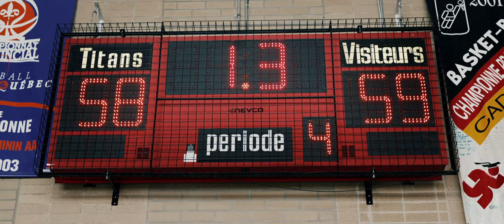Collège Saint-Alexandre de la Gatineau - À la grandeur de tes ambitions.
Qu’est-ce que l’ambition ?
L’ambition : C’est le désir d’atteindre tes rêves. D’oser aller plus loin, face à l’inconnu. Explorer des endroits, qui te sont méconnus

L’ambition... c’est la chose qui te pousse à avancer. De vaincre tes peurs, pour dépasser tes limites. C’est de douter, sans oublier que tu es bien entouré.

L’ambition... c’est la volonté d’aller de l’avant, de vouloir changer les choses. C’est de rendre concret, tout ce dont tu rêvais. Et de briser les barrières, que tu t'imposais.

Le Collège Saint-Alexandre, c’est l’endroit où tu seras bien entouré.
Le Collège Saint-Alexandre, c’est un milieu pour pleinement se réaliser
Le Collège Saint-Alexandre, c’est le tremplin qui te permet de te dépasser.

St-Alex:  À la grandeur, de tes ambitions